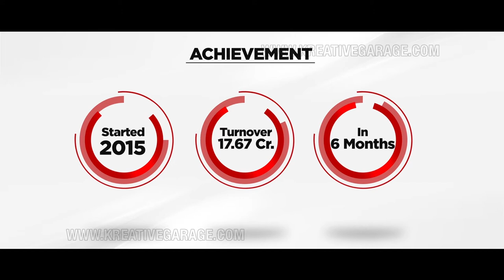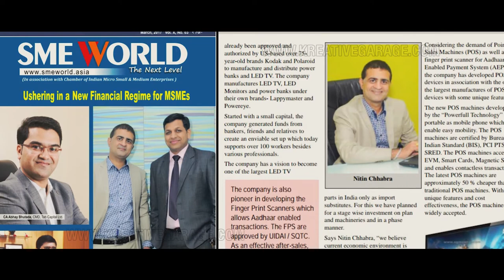Corporate Films for Powerful Technology | Kreative Garage Studios | Mumbai, India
Corporate Films for Powerful Technology produced by Kreative Garage Studios, Mumbai.
3D Architectural Walkthrough and Views
2D Animation
3D Animation
Digital Marketing- SEO, SEM and SMM
Print Ads
Graphic Designing
Website Designing & Development
360* Interactive Visualization
Content Development